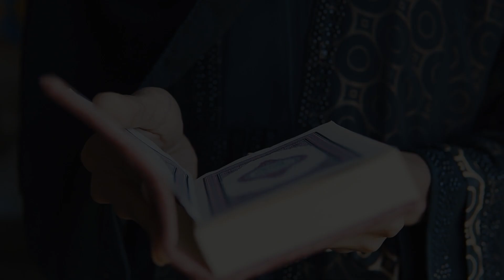اطيب اكلات السمك / عملناها ع الافطار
اطيب اكلات السمك يعني اكلة خفيفة ونظيفة برمضان ومن اطيب اكلات السمك هو السمكة الحرة كمان من اطيب اكلات السمك السمك بدبس الرمان اكلات جنون ومغذية وتعتبر من اطيب اكلات السمك مع السمك المشوي والمقلي طبعا اطيب اكلات السمك عملناها ع الافطار بعد اكل اللحوم والجاج والرز والبرغل اجى دور السمك لنعمل فيه اطيب اكلات السمك ومعه سلطات وشوربات وتتبيلات ومقبلات
سمكة-حرة
اطيب اكلات السمك
اطيب اكلة سمك
اطيب انواع السمك للشوي
اطيب سمك في العالم
سمك
سمك مشوي بالفرن
سمكة حرة

عائلة افندي AFANDI FAMILY
شكرا لك على المشاهدة اتمنى دعمكم لي بلايك والانضمام للقناة😃🙏
وتفعيل زر التنبيهات ليصلك كل جديد 🔔